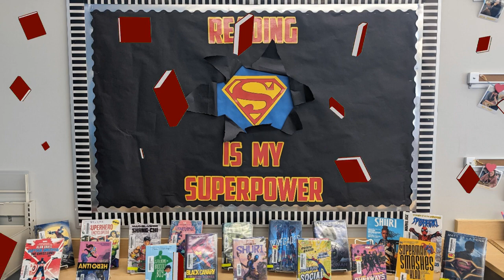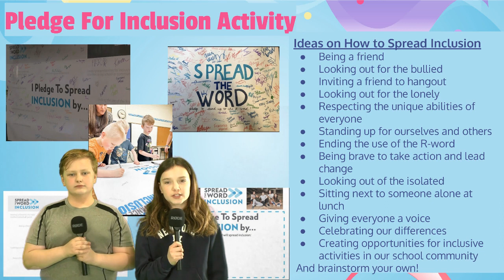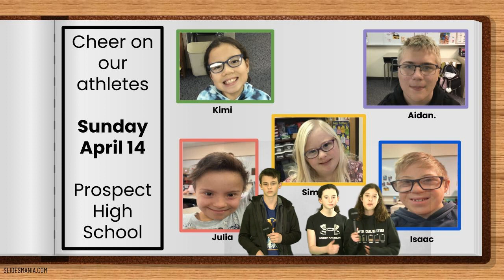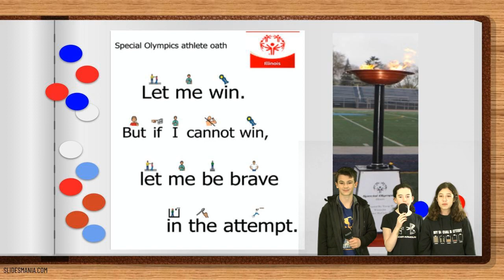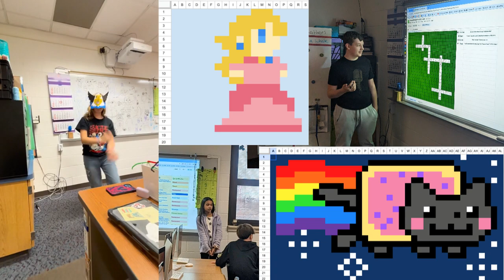WEMS Friday April 12 2024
0:00 Intro - Emerson and Lincoln Philharmonic Orchestra Clinic
0:17 Welcome
0:46 Pledge - Homeroom 213
1:10 Silence - LRC bulletin board
1:25 The Geo-Weather Wiz
2:15 Disability Awareness Month
2:40 Solar Eclipse Coverage
3:13 Earth Sales & Raffles
3:27 Special Olympics
4:25 Get to the Game
5:04 Together, We Are Emerson - Flying Penguins Solar Eclipse
5:10 Happy Birthday Ms. Gryzik
5:17 Bonus Footage